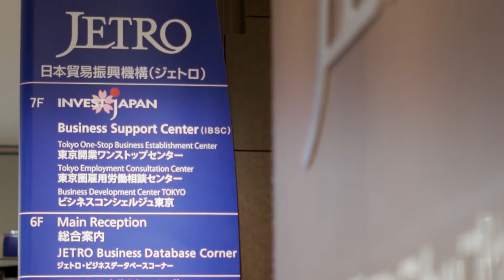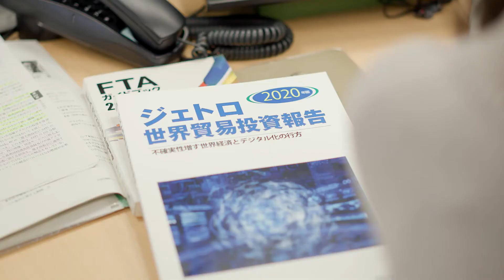【JETRO新卒採用】コンセプトムービー 日本を世界へ、世界を日本へ。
「世界の最前線で、日本を強くする。」
私たちJETROのミッションと活動をご紹介します。